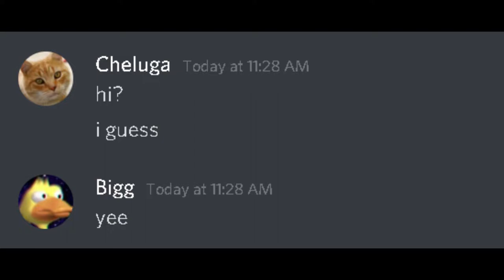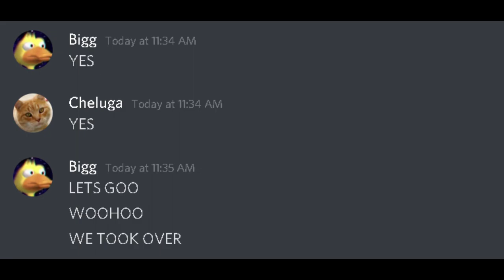When you take over a server